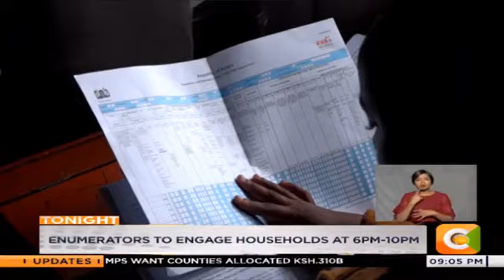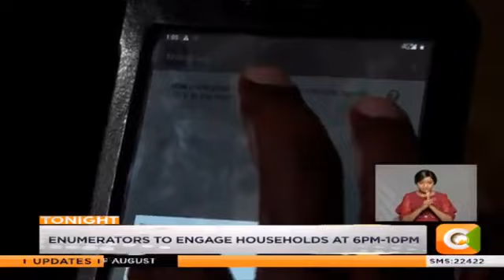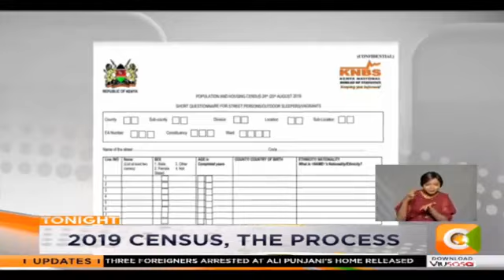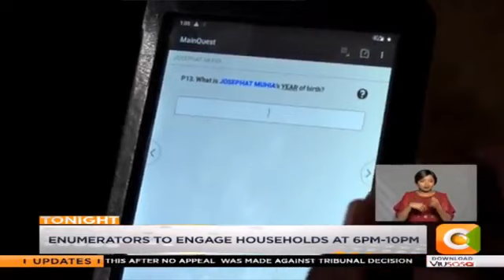Census Kenya 2019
This will be the sixth population census since Independence and it will be conducted from the night of August 24 to Aug 31, 2019. The previous population censuses were held in 1948, 1962, 1969, 1979, 1989, 1999 and 2009.

The survey being carried out by the Kenya National Bureau of Statistics (KNBS) will involve 138,572 enumerators, 22,268 content supervisors and 2,467 ICT supervisors.

Here is an easy-to-understand guide on the census and what to expect.

What is a census?

A population census is the process of counting all people in a country at a specified time. It involves collecting, compiling, evaluating, analysing and publishing demographic, social and economic data pertaining, at a specified time, to all persons in a country or a well-defined part of a country.